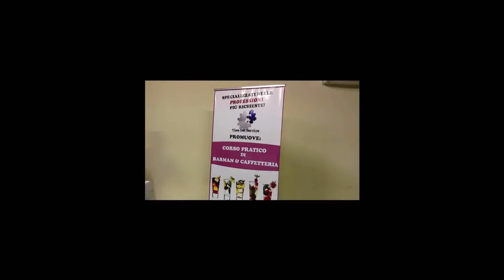Docente Corso Barman Acrobatico Time Out service